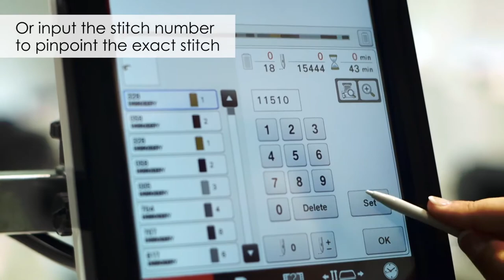PR1050X Professional Embroidery Machine - Intuitive Forward and Backward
The Brother PR1050X Professional Embroidery Machine is our most innovative 10-needle home and small business embroidery machine yet. The PR1050X comes equipped with some of the most powerful design and editing capabilities ever built into a multi-needle embroidery machine. Just when you think you’ve reached the limits of creative freedom, eXplore the possibilities.